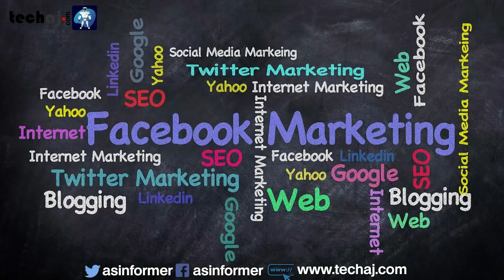What Is Social Media Marketing ? Digital Marketing Course me ye jrur sikhe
Abhi Social Media Marketing ka trends hai kyoki ye digital marketing ka hi part hai kyoki aap  digitally apne product ko social media ke help se brand awarenss increase kar sakte hai.

aap facebook twitter ya instagram par apne brand ya product ko sponsor kar sakte hai ya abhi latest me video ya blog influencer ko sponsor krke social media se apne brand ko bahut jyada benefit pahucha sakte hai.